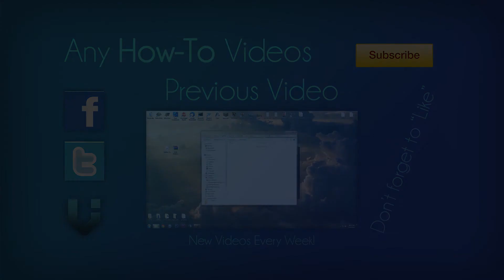How To Remove The Sim Card From A HTC One X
hey guys sorry for not uploading is so long. I have had some issues and I also started University in September, last year. I am going to try get back into the weekly video. Thanks guys!

In this simple tutorial I am going to show you how to remove your Sim card from you HTC One X device.

Songs: Death of a King